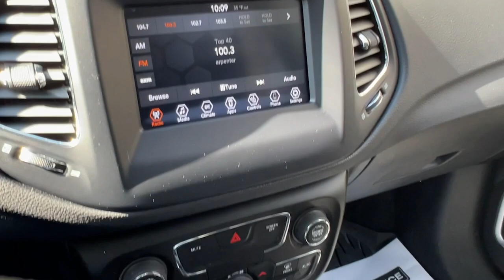2021 Jeep Compass Cortlandt Manor, Croton on Hudson, Ossining, Briarcliff, Peekskill 1279502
Diamond Black Crystal Pearlcoat Used 2021 Jeep Compass Latitude available in Croton, New York  at Croton Auto Park. Servicing the Cortlandt Manor, Croton on Hudson, Ossining, Briarcliff,  Peekskill, NY area.

ENGINE: 2.4L I4 ZERO EVAP M-AIR W/ESS  (STD),POWER 8-WAY DRIVER/MANUAL 6-WAY PASS SEAT  -inc: 4-Way Power Lumbar Adjust,CONVENIENCE GROUP  -inc: Cluster 7.0 Color Driver Info Display  Remote Start System  Reversible Carpet/Vinyl Cargo Mat  Windshield Wiper De-Icer  115V Auxiliary Power Outlet  Rear View Auto Dim Mirror  Heated Front Seats  Heated Steering Wheel  All-Season Floor Mats  Power 8-Way Driver/Manual 6-Way Pass Seat  4-Way Power Lumbar Adjust,QUICK ORDER PACKAGE 2GJ  -inc: Engine: 2.4L I4 Zero Evap M-Air w/ESS  Transmission: 9-Speed 948TE Automatic,MANUFACTURERS STATEMENT OF ORIGIN,MOPAR INTERIOR PROTECTION PACKAGE  -inc: MOPAR Molded Cargo Tray  Delete Floor Mats  MOPAR All-Weather Floor Mats,TRANSMISSION: 9-SPEED 948TE AUTOMATIC  (STD),115V AUXILIARY POWER OUTLET,SUN AND SOUND GROUP  -inc: Premium Alpine Speaker System  Power Front/Fixed Rear Full Sunroof,DIAMOND BLACK CRYSTAL PEARLCOAT,BLACK  PREMIUM CLOTH/VINYL BUCKET SEATS,FRONT LICENSE PLATE BRACKET,Four Wheel Drive,Power Steering,ABS,4-Wheel Disc Brakes,Brake Assist,Aluminum Wheels,Tires - Front All-Season,Tires - Rear All-Season,Heated Mirrors,Power Mirror(s),Rear Defrost,Intermittent Wipers,Variable Speed Intermittent Wipers,Privacy Glass,Rear Spoiler,Power Door Locks,Daytime Running Lights,Automatic Headlights,Fog Lamps,AM/FM Stereo,Satellite Radio,MP3 Player,Auxiliary Audio Input,Smart Device Integration,Requires Subscription,MP3 Player,Steering Wheel Audio Controls,Auxiliary Audio Input,Bluetooth Connection,Pass-Through Rear Seat,Rear Bench Seat,Adjustable Steering Wheel,Trip Computer,Power Windows,Leather Steering Wheel,Keyless Entry,Power Door Locks,Keyless Entry,Power Door Locks,Keyless Start,Cruise Control,Climate Control,Multi-Zone A/C,A/C,Cloth Seats,Vinyl Seats,Bucket Seats,Driver Vanity Mirror,Passenger Vanity Mirror,Driver Illuminated Vanity Mirror,Passenger Illuminated Visor Mirror,Floor Mats,Power Windows,Power Door Locks,Trip Computer,Immobilizer,Traction Control,Stability Control,Traction Control,Front Side Air Bag,Tire Pressure Monitor,Driver Air Bag,Passenger Air Bag,Front Head Air Bag,Rear Head Air Bag,Passenger Air Bag Sensor,Knee Air Bag,Child Safety Locks,Back-Up Camera